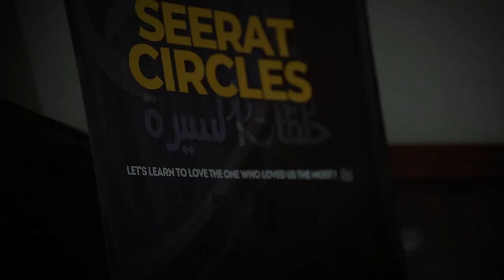Start of Seerat circle at Islamabad Chamber of Commerce and Industry | Mufti sb addressed conference